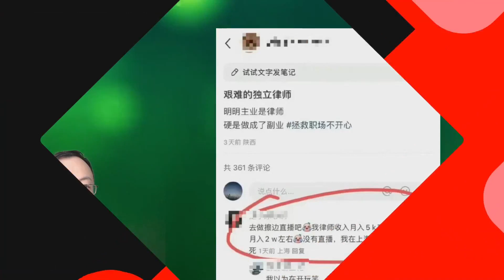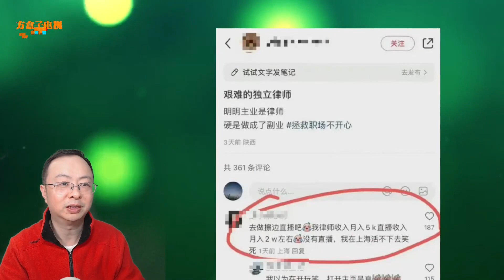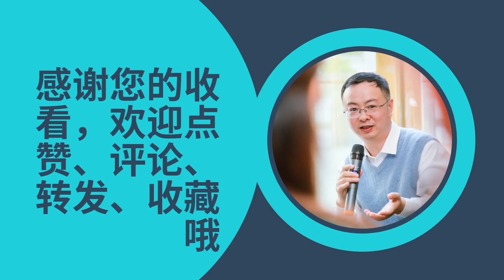女律师 “擦边”火出圈？直播月入2万被举报，委屈回应遭质疑